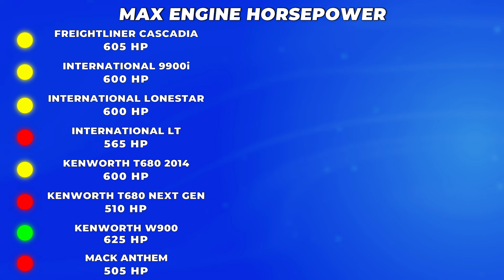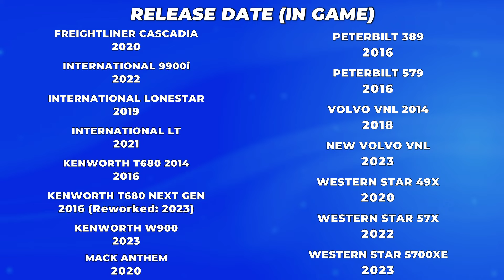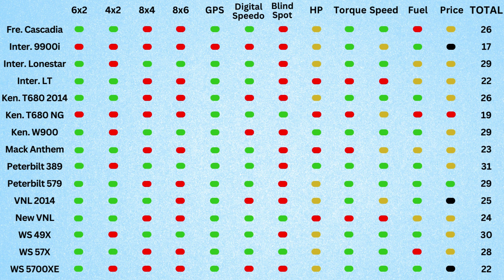ATS: BEST Truck in 2024 | Full Comparison | Updated: Kenworth T680 Next Gen | American Truck Sim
BEST Truck in American Truck Simulator? Ultimate Comparison and Ranking based on Exterior/Interior, Features, Specifications, Price, Sounds and More! Ranking and Community Poll Results!

You can decide which is the Best Truck for you with the Ranking and even Community Poll with 530 votes

Updated - Jan 2024 with the latest truck Kenworth T680 Next Gen

Currently available ATS Trucks:
1. Freightliner Cascadia
2. International 9900i
3. International Lonestar
4. International LT
5. Kenworth T680 2014
6. Kenworth T680 Next Gen
7. Kenworth W900
8. Mack Anthem
9. Peterbilt 389
10. Peterbilt 579
11. Volvo VNL 2014
12. New Volvo VNL
13. Western Star 49X
14. Western Star 57X
15. Western Star 5700XE
Huge Thanks To My Patrons and Members:
0:00 Intro
0:07 Exterior/Interior & Features
1:07 Specifications
2:29 Sounds Test
2:58 Best Truck - Ranking
3:37 Best Truck - Poll Results